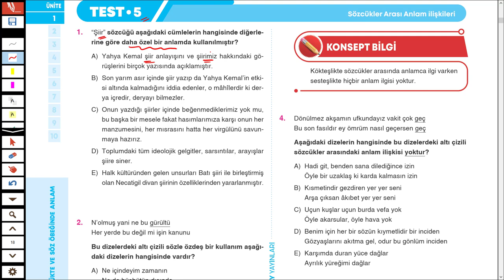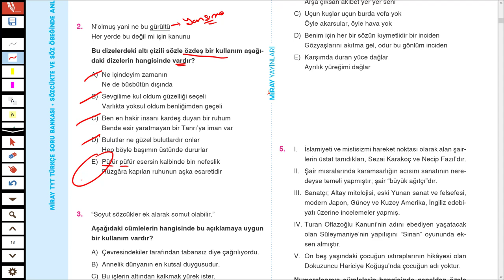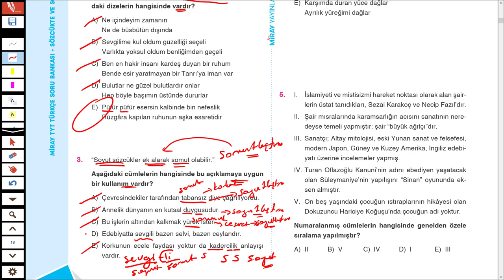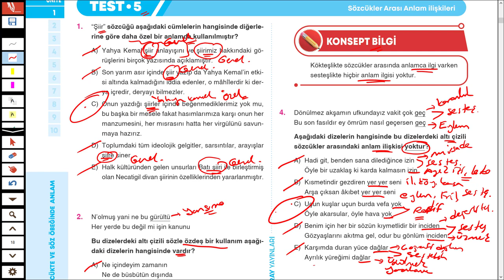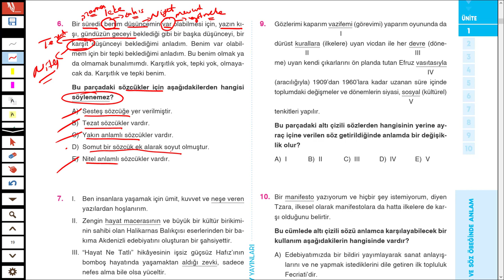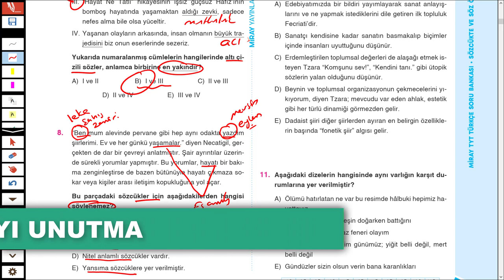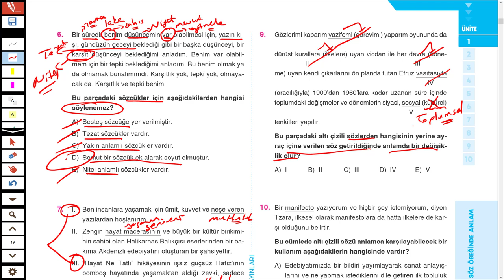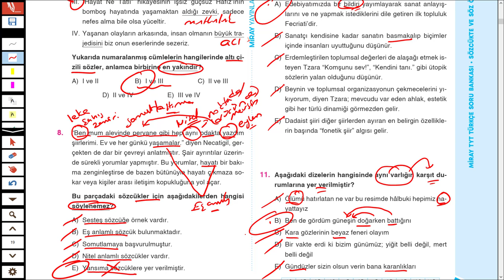MİRAY YAYINLARI - MİRAY TYT TÜRKÇE SB - SÖZCÜKTE ANLAM -TEST 5 - SYF 18/19 - TÜRKÇEHANE